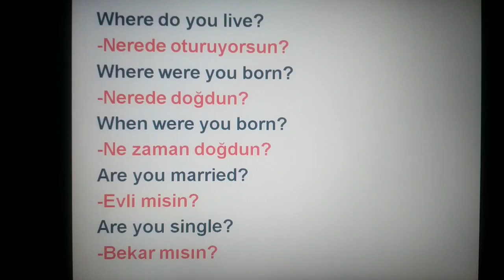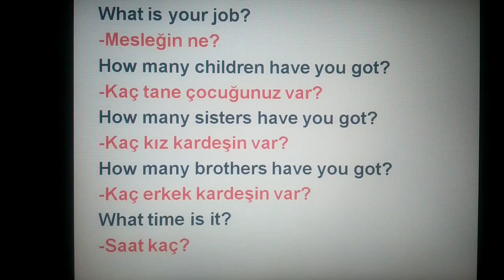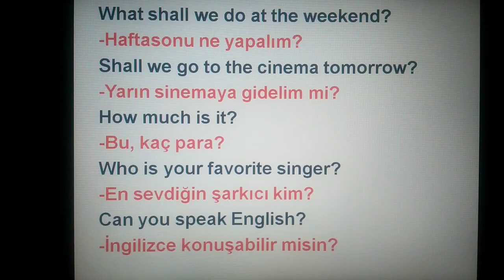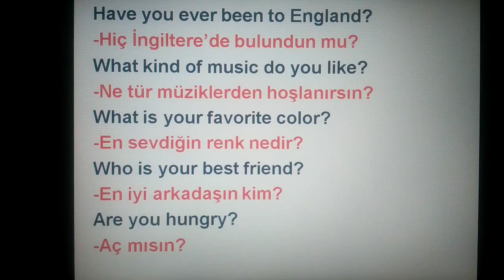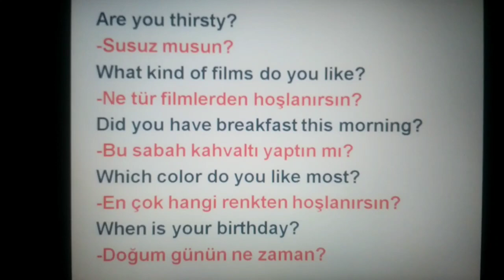İNGİLİZCE KONUŞMALARDA EN ÇOK GEÇEN CÜMLE KALIPLARI (Yeni Başlayanlar için-A1 Konuşma Kalıpları)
İngilizce konuşmak için bilinmesi gereken günlük hayatta yaygın olarak kullanılan en önemli soru kalıbı cümlelerinden oluşan bu videoda sizlere Başlangıç Seviyesi İngilizcede (A1 Level) en çok kullanılan günlük konuşmalarda geçen soru kalıpları ve bunların Türkçe anlamlarını okunuşlarıyla birlikte anlatmaya çalıştım umarım faydalı olur ve beğenirsiniz. İyi öğrenmeler...

This video is intended to teach most common English question phrases and pronunciations for Beginner levels Learners.

FB Eğitim Sayfamız:Fehmi Hoca ile İngilizce